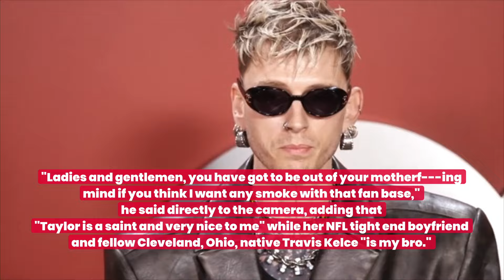Machine Gun Kelly Expertly Shuts Down 'Mean' Question About Taylor Swift | Fast Facts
Machine Gun Kelly Expertly Shuts Down 'Mean' Question About Taylor Swift.